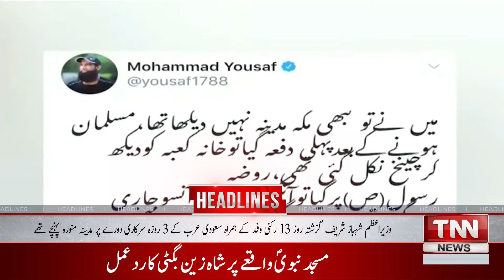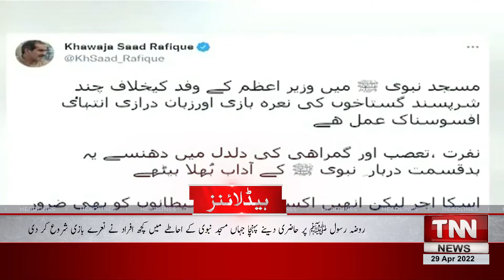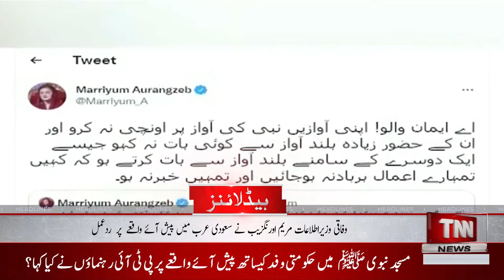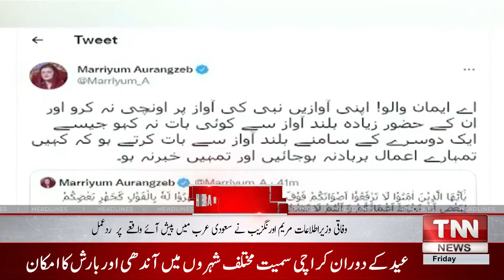Big News | Saudi officials take action on Masjid-e-Nabawi incident